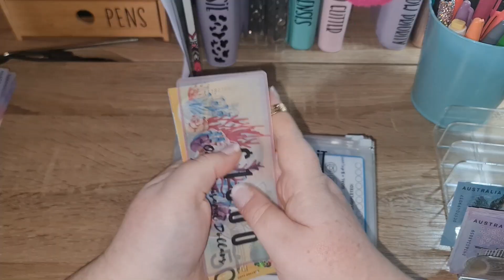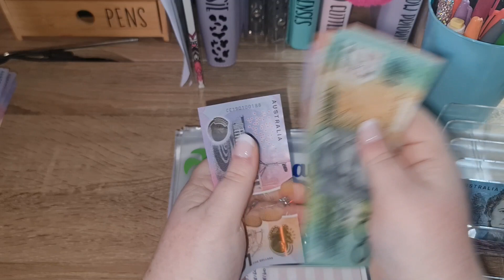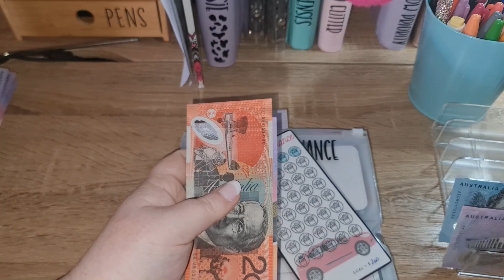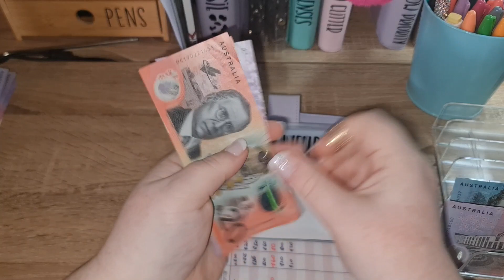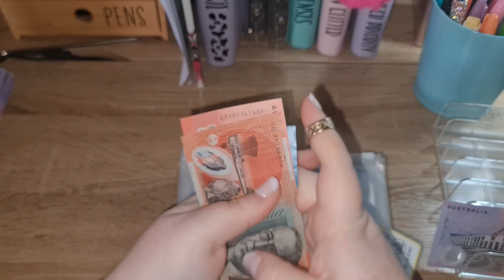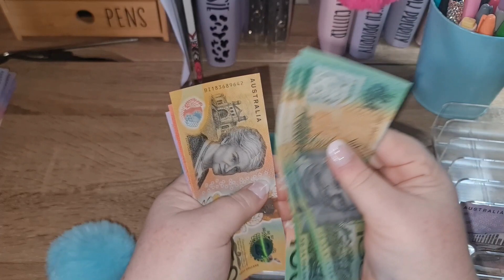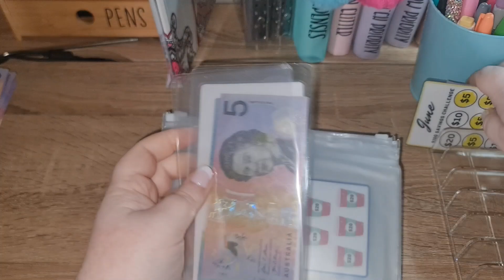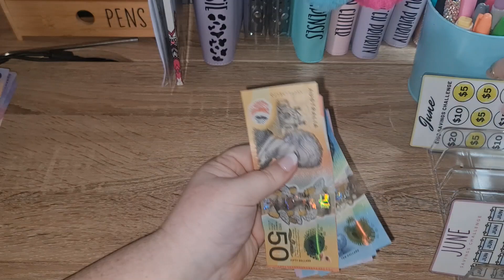Cash Stuffing | 1st Pay of July | It's my Birthday Month | 28.6.23